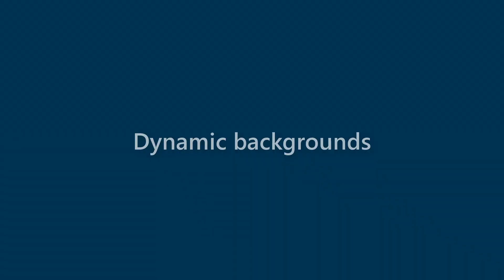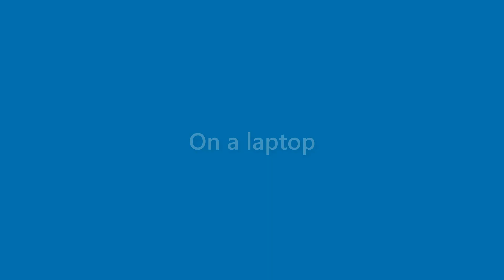Tessa Pugh - appearance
Name Look - Tessa Pugh - appearance. In this video we present "Tessa Pugh" name look and feel in various scenarios.
This video will cover:
How does "Tessa Pugh" look as a personal letterhead?
How does "Tessa Pugh" look on a business card?
How does "Tessa Pugh" look on a computer/laptop screen?
How does "Tessa Pugh" look with different background colors?
How does "Tessa Pugh" look with various fonts?